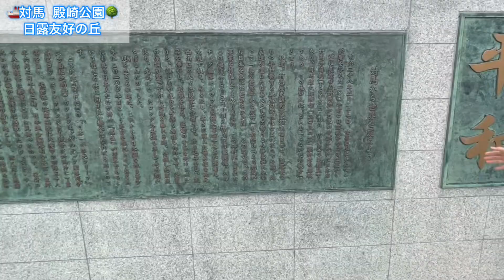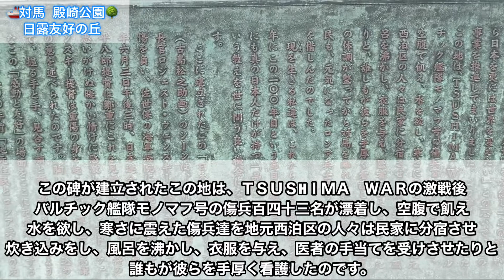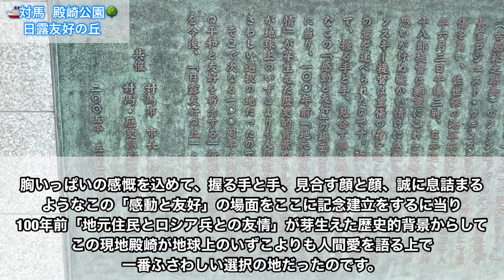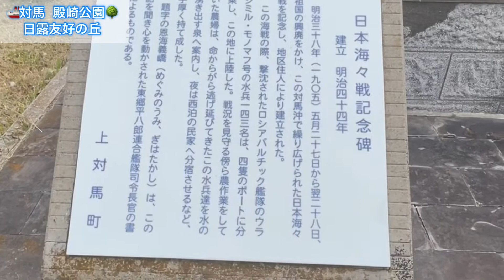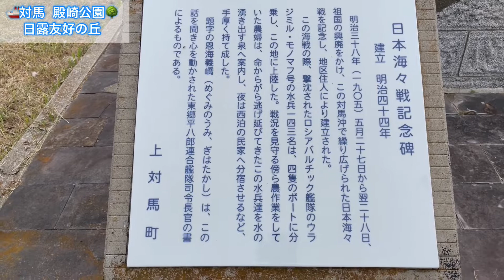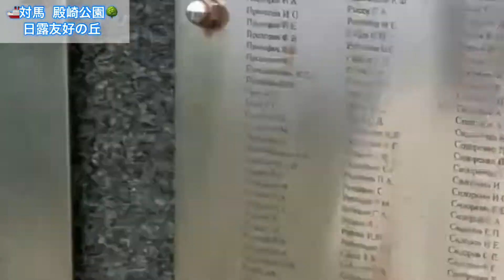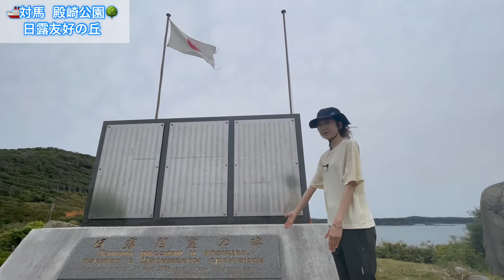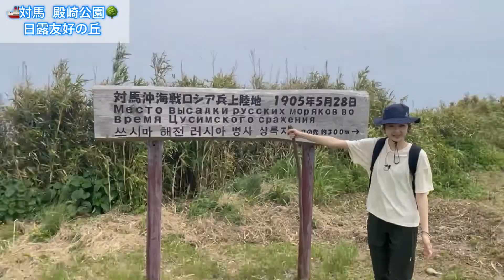【日露戦争 対馬】バルチック艦隊を破った戦地がどうなっているか見てきた / ロシア兵上陸の地 殿崎国定公園にある日露友好の丘の石碑群 / 半島の先端までトレッキング！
ドラー！自然大好き！森海りんです！
今回は、長崎県対馬に行ってきました。
対馬は、朝鮮半島まで約50km。
大陸に最も近く国防の最前線である対馬には、歴史的文化遺産が多く残されています。
島の約90%が山地であり、原生林も多く残っていて、雄大な自然も楽しむことができます。
最近では、対馬が舞台のゲーム「Ghost of Tsushima (ゴーストオブツシマ)」によって、世界中から注目されている島です。

今日は対馬の北東に突き出た半島にある殿崎国定公園に来ています。
日露友好の丘や日露戦争の時にロシア兵が上陸したスポットまであるんです！
遠く離れたロシアとの戦争の地にもなった歴史を持つ国境の島・対馬、本当に凄いです。
半島の先端までトレッキングをして、対馬の自然の恵みを堪能してきました。

対馬観光動画はこちら
・【離島 対馬】険しすぎる続日本100名城 1350年前に防人が築いた古代山城 金田城を攻略！最難関ルートで見える絶景とは？シーカヤックで行ける大吉戸神社へ / もう1つの顔 日露戦争の要塞 城山砲台跡

・【霊峰 白嶽】離島対馬のシンボル！九州百名山 完全解説！/ 初心者が「噂の」岩壁を登ることはできるのか?! / 国の天然記念物 白嶽の神聖な原始林を肌で感じる登山 / 長崎県の絶景スポット

・【人気No.1神社】離島対馬 壮大な神話が受け継がれてきた和多都美神社を歩く / 雄大なリアス式海岸を一望する烏帽子岳展望所を堪能 / 神社でクラファン達成率542%のひみつとは？ / 長崎県 対馬

・【禁足地】「オソロシドコロ」って何?! 立ち入ると祟りがある?! / 多久頭魂神社 (対馬 豆酘) / 原生林近くでキャンプ！鮎もどし自然公園

・【5時間の船旅】韓国が見える島までの行き方 / 九州郵船「フェリーきずな」に乗ってみた / 福岡県 博多埠頭 から 長崎県 対馬 厳原港 まで

・【大絶景の夕日】国防の最前線 長崎県対馬 南端へGO!! / 豆酘崎灯台 断崖絶壁と透き通った海に浮かぶ灯台 / 鶏知重砲連隊旧高浜砲台 弾薬庫跡 / 尾崎山自然公園 / 美女塚 / ふき料理

・対馬にある日韓トンネル潜入動画
【衝撃!!】日韓トンネルとは？長崎県 対馬の山奥で発見?!日本と韓国を繋ぐ海底トンネルまで実際に行ってみた！

・小笠原 再生リスト

・当チャンネルの再生回数No.2動画
【おがさわら丸 24時間の船旅 徹底解説】世界自然遺産 小笠原諸島・父島へ/東京①

・当チャンネルの再生回数No.3動画

▷▶︎▷▶︎目次
00:00 オープニング
01:12 日露友好の丘
11:10 殿崎国定公園トレッキング
18:37 エンディング